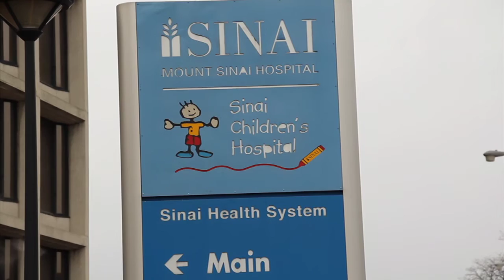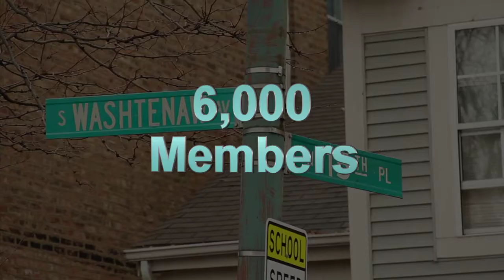Sinai Asthma Chicago IL, Premier Cares Award Finalist, Produced by IMIGpro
The Premier Cares awards are presented to only 6 finalist each year.  These organizations are ALL awesome groups that are helping our communities.  Congratulations Sinai Asthma!